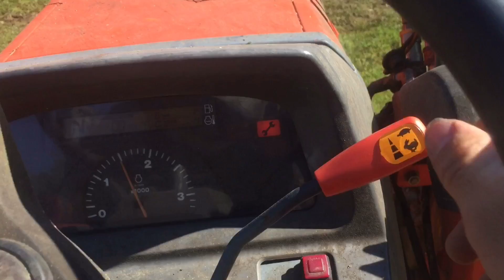Moving Wood And Pallets To The Fire With A Tractor